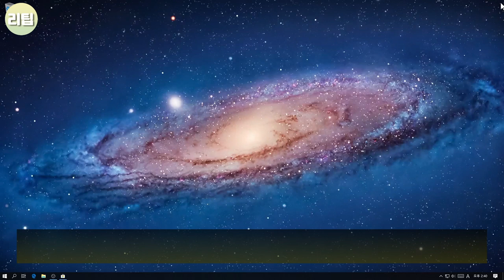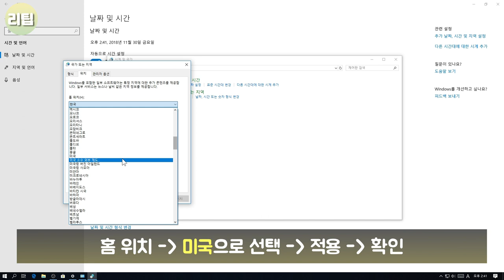윈도우 스토어 게임 늘리기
윈도우 스토어에서 앱을 더 많이 검색되게 하는 방법입니다.